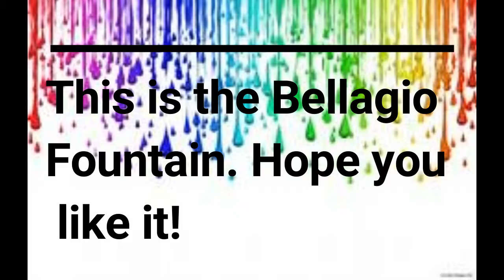The Bellagio Fountains In Las Vegas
Finally I added my channel intro. This is also going into my vlog. Hoe you like it!